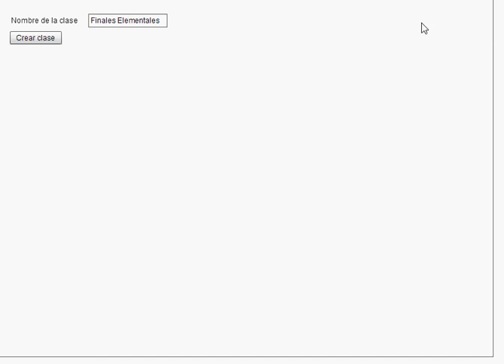Clase de Ajedrez RED USI Principiantes 02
Clase dos. Ajedrez para Principiantes - 20 de mayo de 2014 - Finales Elementales. El porque debemos aprender finales. Mate de alfil y caballo. Método Deletang. Método de la W.